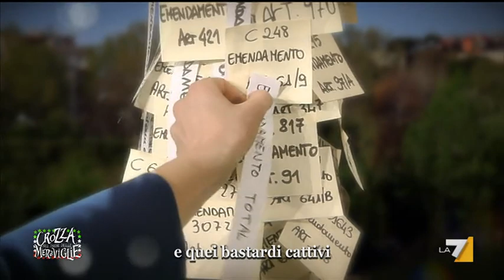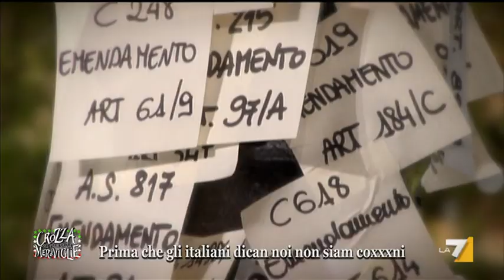Il Meglio del Paese delle Meraviglie (Puntata 10/07/2016)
Con Maurizio Crozza.